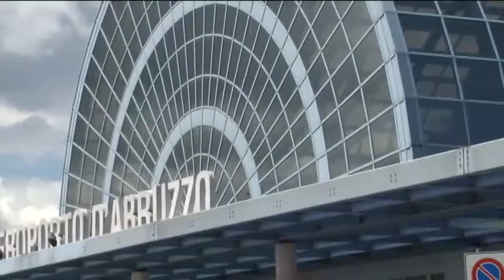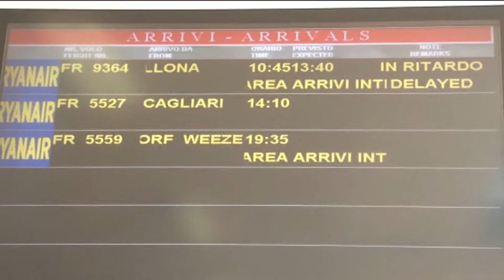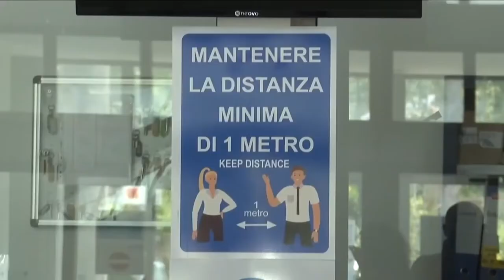Aeroporto d’Abruzzo: parte l’era Catone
Da poche ore Vittorio Catone, 35enne pescarese è il nuovo presidente della Saga la società di gestione dell’aeroporto d’Abruzzo